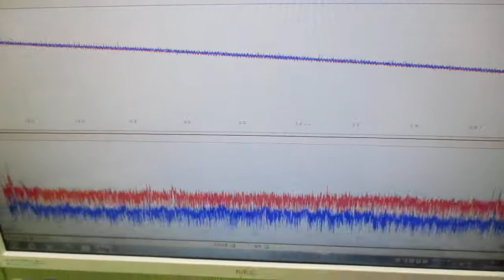メガヘルツの超音波発振制御プローブ製造技術 ultrasonic-labo